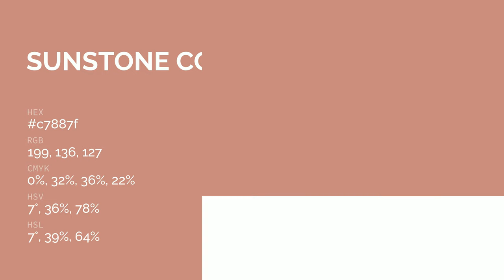Sunstone color c7887f hex color - Red color - Cool color c7887f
What color is Sunstone ? c7887f hex color - Red color - Cool color c7887f

Hex c7887f Color Code is also known as Sunstone color.